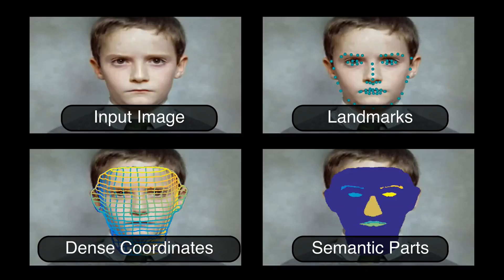DenseReg, a short demonstration clip(with sound)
A short demonstration of the results of our DenseReg method.